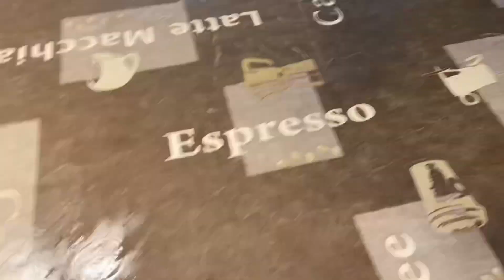BUREK, më i mirë se në Burektore, Recept i NËNËS 👌🤤🤤 Das leckerste Börek 😋🤤👌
Receta:
Brumë:
700 g miell
1 lugë çaji kripë
400 ml ujë të vakët

Mbushje:
2 qepë
250g mish të grirë
 piper
1 lugë çajsh Vegeta
1 lugë çajsh kripë
 2-3 patate
kripë

Rezept:
Teig:
700 g Mehl
1 TL Salz
400 ml lauwarmes Wasser

Fühlung:
2 Zwiebel
250g Faschiertem
Pfeffer
1TL Vegeta
1 TL Salz
2-3 Kartoffeln
Salz